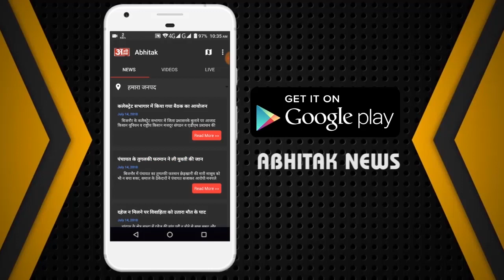NEWS ABHITAK HEADLINES 25.02.2024